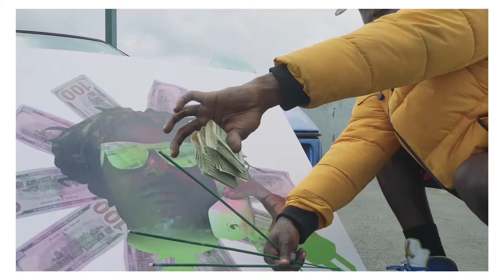L-Solo - Big Difference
Directed by @maineflixzz